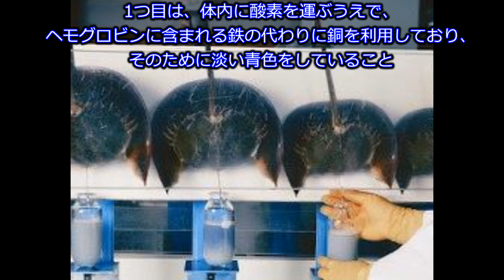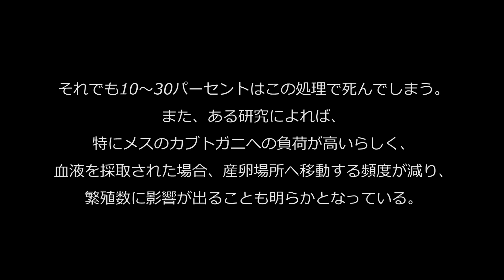【衝撃】証拠有り!ｶﾌﾞﾄｶﾞﾆに流れる青い血が人類を救う/最凶の閲覧注意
チャンネル名は最凶の閲覧注意です。今回は【【衝撃】証拠有り!ｶﾌﾞﾄｶﾞﾆに流れる青い血が人類を救う】を投稿しましたので是非ご覧ください。

【閲覧注意】ﾄﾗｳﾏになるほど海が怖くなる画像ください!未確認生物･深海魚 ⇒
【閲覧注意】知らないほうが幸せな雑学①全部知ってる確率０％。衝撃の雑学大全 ⇒
【閲覧注意】小学生が起こした最も残酷で凶悪な性犯罪"尼崎児童暴行事件" ⇒
【ｸﾞﾛ閲覧注意】南極の深海で発見された新種の生物がｷﾓｲ/最凶の閲覧注意 ⇒